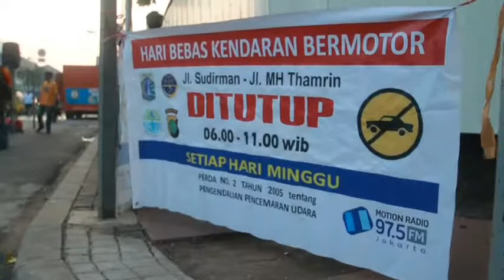Tabloid nakita - Event - 1 Jam Bermain on Car Free Day 5 Mei 2013